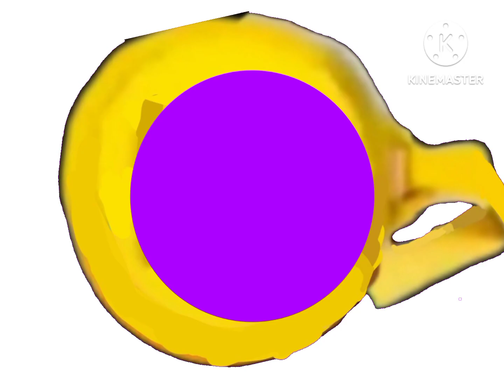Жёлтый Анонс Карусель зима 2014 (Реконструкция)